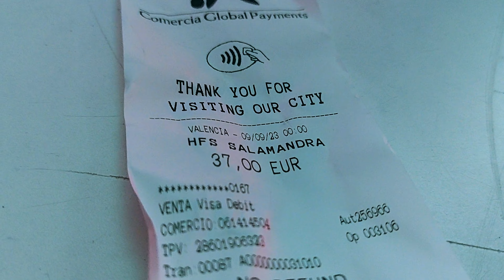BOENDECHOCK I VALENCIA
Mitt äventyr i Valencia inleds, men det blev en tuff start. Boendet visade sig vara en besvikelse, en tuff början på utbytesstudierna.

Shoutout till de grymma sällskapet från Yrkeshögskolan Novia:

Robin Juntunen: @robinjuntunen
Filip Svanbäck: @filipsvanback

Redigering:

Emil Dahlberg: @poutou6883

Mer Gucci-grejer på min Instagram

Nya vloggar varje söndag :)